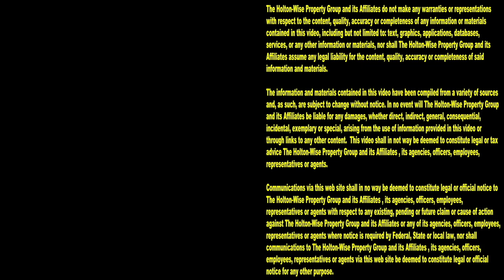Rentoids Getting Evicted | Tenants From Hell 195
A day in the life of a property manager is never easy. Take a look at the 195th episode of The Tenants From Hell Show to see if you've got what it takes to be a landlord. During the show you'll see renters being evicted for not paying their rent, hoarders screwing up their landlord's houses, and rentoids just being rentoids. Tune in to HoltonWiseTV to see more real life footage of what landlords deal with on a daily basis. From live evictions caught on tape, to tenant disputes, to unit turnover repairs and much more. HoltonWiseTV is your number 1 resource for real estate investing content, education and entertainment.